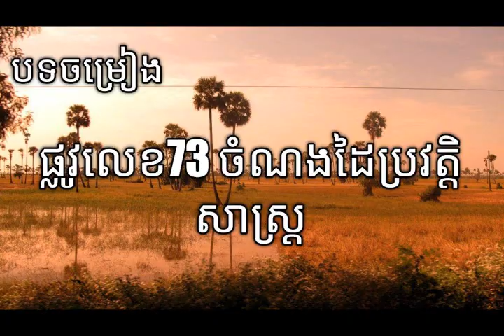ផ្លូវលេខ៧៣ចំណងដៃប្រវត្តិសាស្រ្ត ច្រៀងដោយលោក យិន - សារិន ( ប្រពៃណី )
ផ្លូវលេខ៧៣ចំណងដៃប្រវត្តិសាស្រ  ច្រៀងដោយលោក  យិន - សារិន  ( ប្រពៃណី )